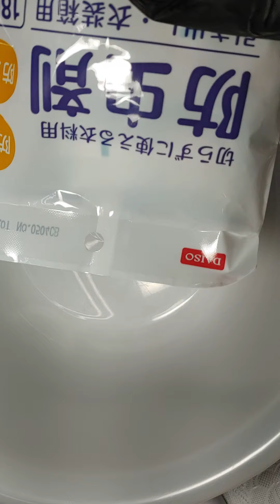変な色の防虫剤発見/I found a strange colored mothballs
パラジクロロベンゼン製剤
paradichlorobenzene

防虫剤/大創産業(DAISO)